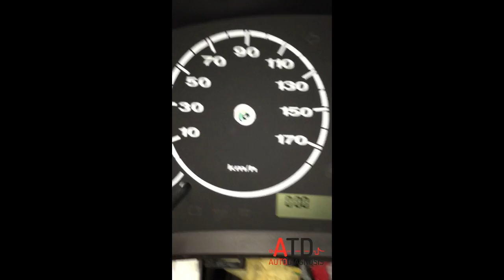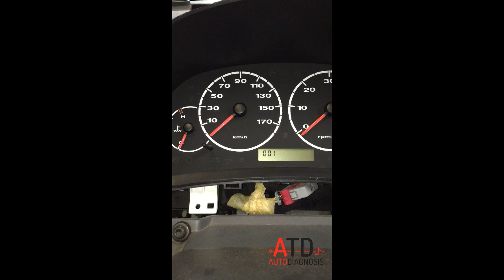Solución cuadro Fiat.